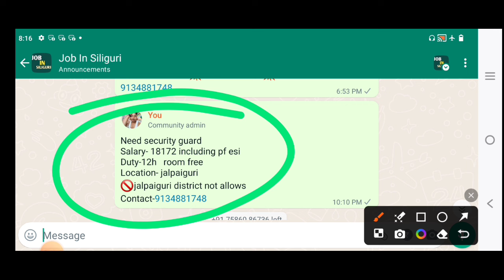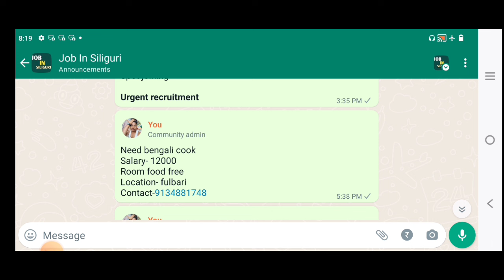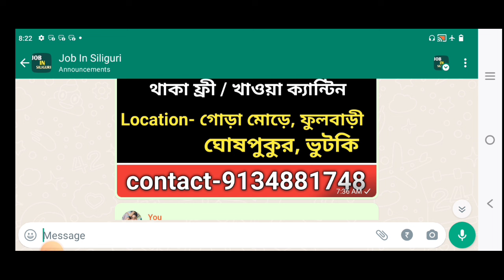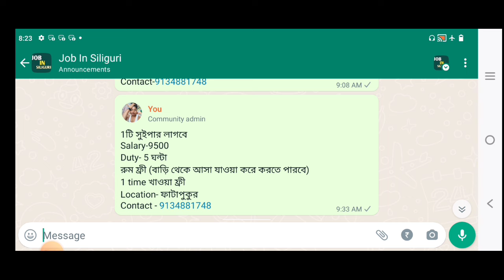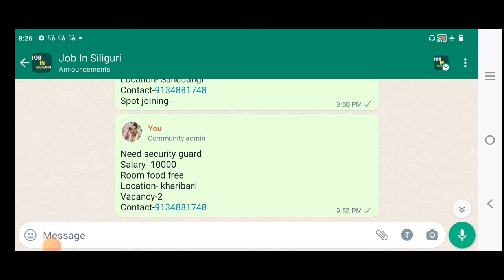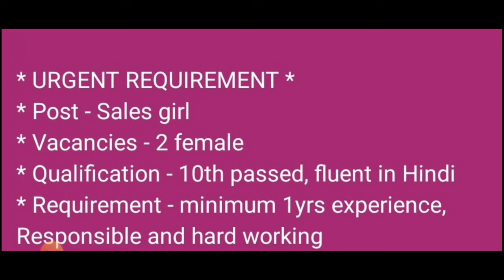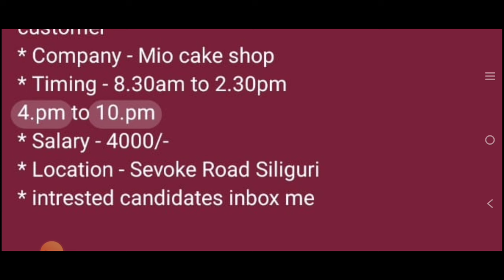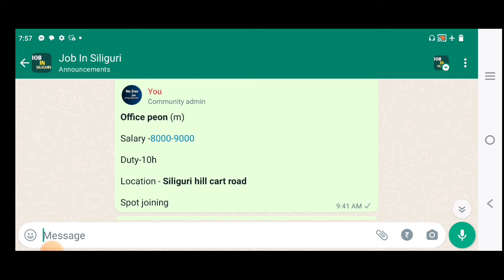Job in siliguri | siliguri new job vacancy | siliguri jobs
phone pe / paytm / google pay

firstupdateyoutubechannel
siligurijobs
siligurinewjobvacancy2023
siligurilatestjobupdate
jobinsiliguri
shoppingmaljobinsiliguri
housekeepingjobinsiliguri
siligurinewjobvacancy
securityguardjobinsiliguri
dataentryjobinsiliguri
backofficejobinsiliguri2023
jobinsiliguri2023
jobinjalpaiguri
wbnewjobvacancy
jobinnorthbengal
siligurijob
siligurilatestjobupdate2023
bskdeonewupdate
wbnewjobvacancy2023
siligurijobvacancy
todayjobupdateinbengali
civicvolunteernewvacancy2023
siligurijobnews
civicpolice
bskdeonewvacancy
banglasahayatakendranewvacancy
westbengalnewjobupdate
securityguardjobinsiliguri2023
todayjobupdateinsiliguri
job vacancy 2023
siligurijobupdate
wtldeocaseupdate
siligurijobs2023
jobinsiliguriupdate
banglasahayatakendranewvacancy2023
siligurijobvacancy2023
wblatestjobupdate
jobinwestbengal
deonewupdate2023
webeldeonewvacancy
wbjobs
officialjobinsiliguri
factoryhelperjobinsiliguri
siligurinewjobvacancyupdate
pscnewupdate
private job vacancy 2023
newjobvacancyinsiliguri
hoteljobinsiliguri
siligurinewjobs
wbjobs2023
siligurijobupdate2023
housekeepingjobinsiliguri2023
westbengalnewjobvacancy
jobupdateinbengali
siligurilatestjobvacancy2023
westbengalnewjobvacancy2023
backofficejobinsiliguri
bdoofficejobvacancy2023
bskdeonewvacancy2023
10thpassjob
securityguardjobs
8thpassjobvacancy
siligurilatestjobvacancy
banasahayakinterview
deojobinsiliguri
banasahayakinterviewdate
todayjobvacancy
amul job vacancy 2022
amul company job in west bengal
amul job vacancy
amul company job vacancy
amul company job vacancy 2022
amul company job 2023
amul company packing job in kolkata
amul job vacancy 2023
amul company job
amul company job vacancy in kolkata
amul company job vacancy 2023
siligurijobvacancyupdate
todayjobupdate2023
bskdeonewjobvacancy2023